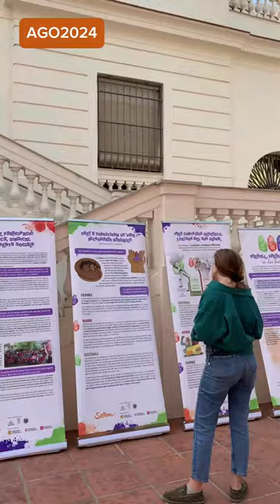AGO 2024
Assemblea General Ordinària de SETEM de 2024 a Torre Jussana (Barcelona) !

📔 Vam aprovar els pressupostos i activitats de 2023, així com les previssions de 2024.

📃 Vam començar les primeres traces del nou Pla Estratègic.

✊🏾 Vam reflexionar sobre activismes gràcies a la participació de Scientist Rebellion i l’Assemblea Catalana per la Transició Ecosocial.